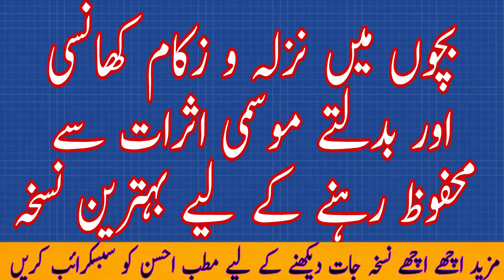بچوں کو نزلہ و زکام کھانسی سے محفوظ رکھنے کے لیے بہترین نسخہ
بچوں میں نزلہ و زکام کھانسی اور بدلتے موسم کے اثرات سے محفوظ رکھنے کے لیے بہترین نسخہ
مطب احسن